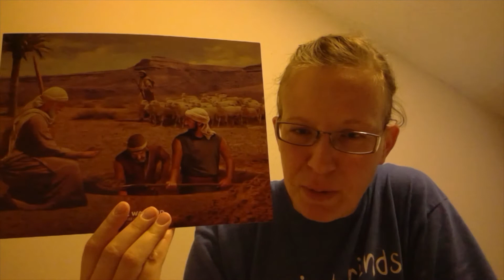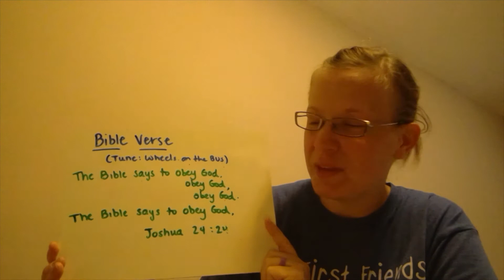Isaac Was Kind (LBS Lesson for 3s)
Watch Mrs. Julie, 3s Coordinator, share this Sunday's lesson from Genesis 26:12-33. This lesson is great for all older preschoolers! (Created for July 12, 2020)